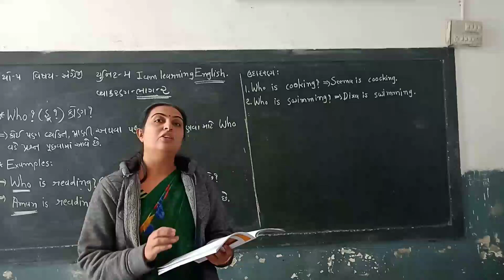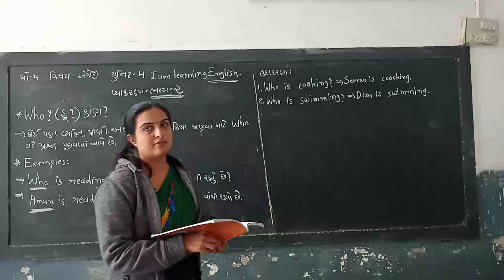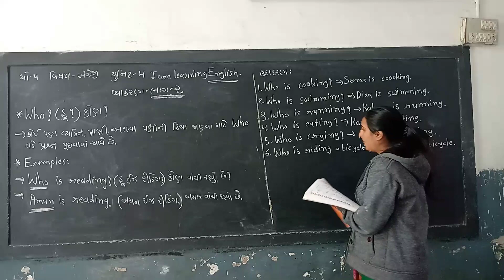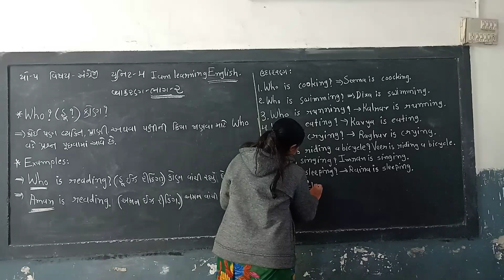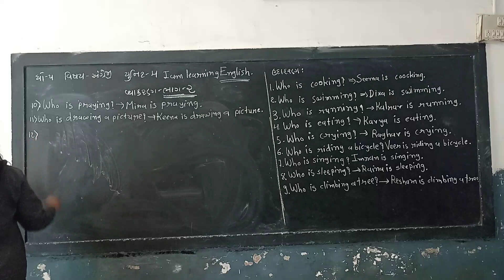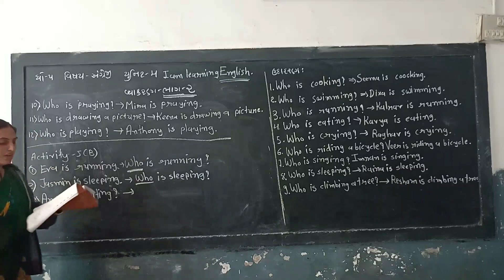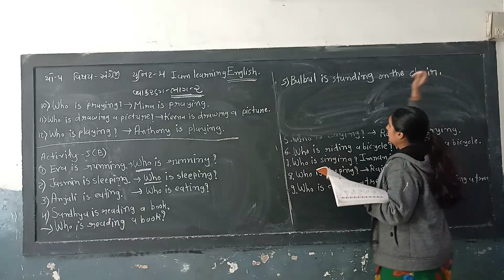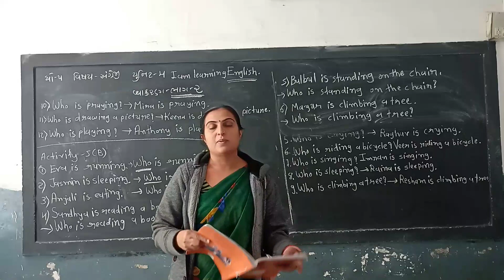STD-5 || ENGLISH || UNIT-4 VYAKRAN || PART-2 || SEM-2